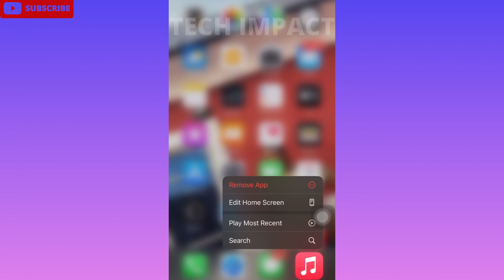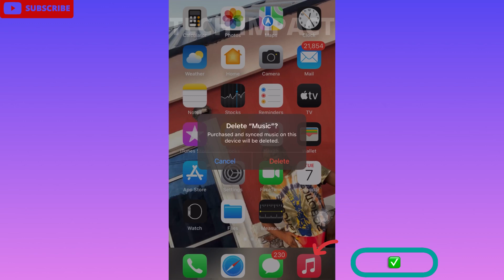How To Delete 10000+ Songs From Apple Music IN ONE CLICK 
Here is exactly how to delete music from Apple Music in one click!